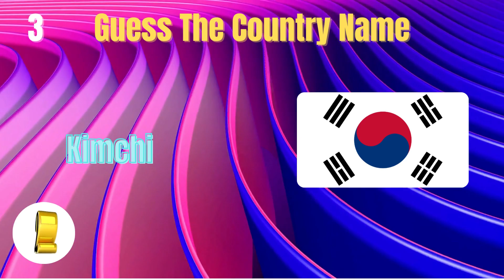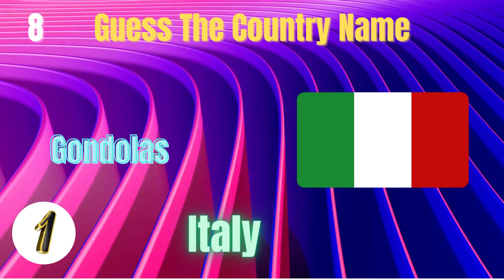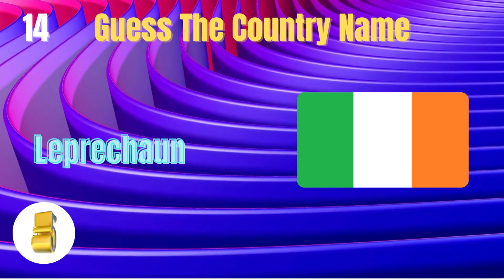Guess The Country | Guess The Flag | Trivia Quiz